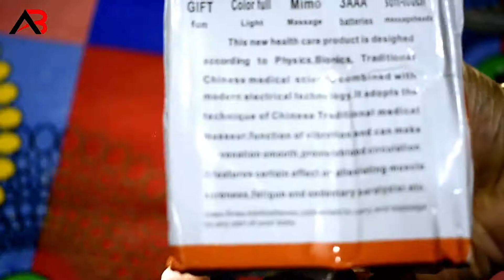mimo massager machine unboxing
Hello, friend in this video i unboxing mimo massager machine.

Ergonomic design, fits human body well and easy touch operation
Lovely UFO-shape appearance. Dimension: 10 x 8 x 4 cm ;Weight: 118 g.
High performance vibrator provide best massage effect. Relive Muscle pain and Body ache. Safe, reliable and provides quick relife. Can be used on full body as it is full body massanger. Promotes Blood Circulation.
No Side Effects. Easy-To-Use. One Size Fits All. Everyone In The Family Can Benefit. Ideal For House Wives, Office Executives, Old , Students, Musician And Sports Persons
Ultra-compact, light weight, Small and handy to use Available in pleasant colors Easy to hold and use Compact and portable model. it also allows tense muscle relaxed and delivers an invigorating massage